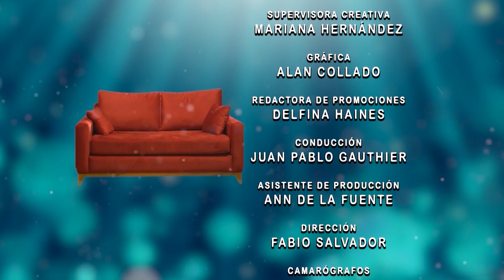LITO VITALE en El Sillón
El músico y compositor Lito Vitale se sumó a El Sillón 🛋´junto con Juan Pablo Gauthier en una conversación imperdible: sus proyectos, la relación con las nuevas generaciones y un recorrido histórico por su formación.